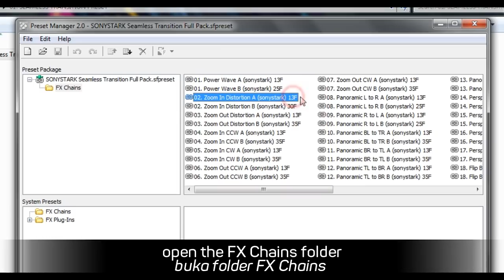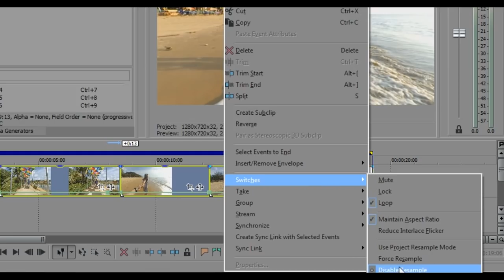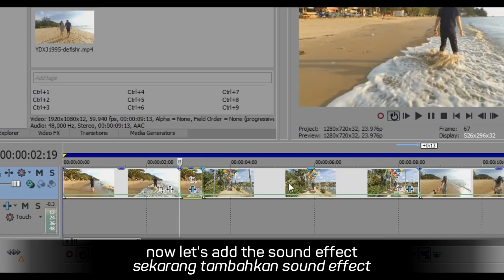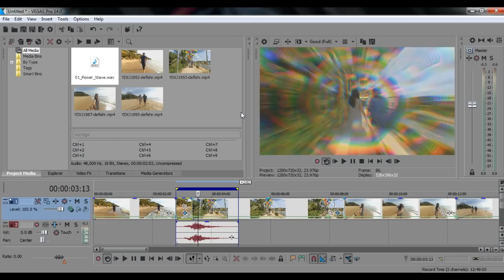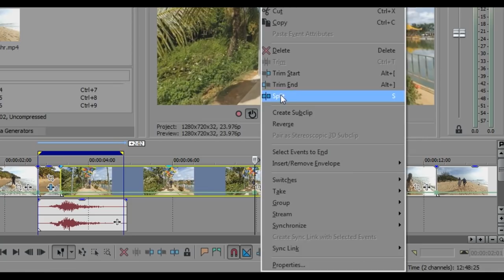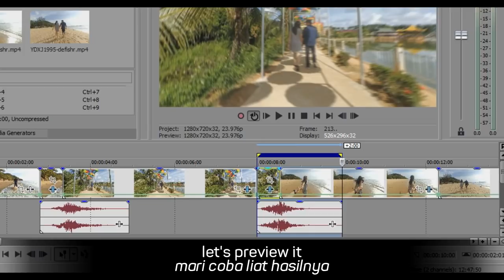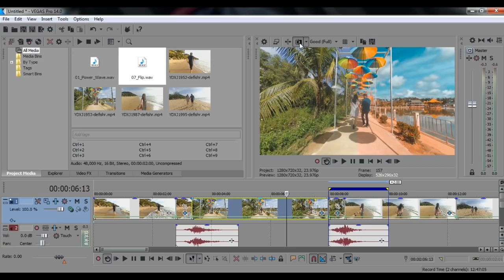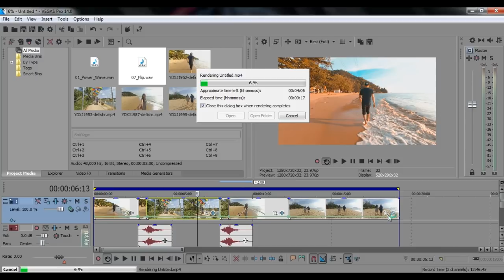Seamless Transitions Preset Pack for Vegas Pro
Hi, today i'm releasing Seamless Transitions Preset Pack for Vegas Pro, this preset will only work for 64bit PC/laptop, if you guys using 32bit PC/laptop i am sorry.
You really need these 2 plugin for vegas pro:
- Sapphire OFX v6.10 (at least)
- BCC v9.0.2 (this is the reason why you need 64bit arch system), BCC v9.0.2 is only compatible with 64bit PC/laptop
Please don't ask me if the preset will work without these plugins, because it's NOT going to work without these plugin, if you guys find out that you've got blank/black in transition that means your laptop/PC is just to low to use this preset, and if you guys find out that you have red "X" or watermark text during transition, that's mean you're using the plugins in trial mode.

Compatible with Vegas Pro (64 bit) 11, 12, 13, 14

you'll get 21 types of transitions preset, 7 types of sound effects, 2 LUTs color

you only get 1 transition preset
(make sure you've stable internet connection, make sure you've click red button "Subscribe on Youtube" and blue button "Follow on Instagram", if you still can't download it, try using other browser or try download from your smartphone instead)

PLEASE DO NOT MIRROR ALL THE LINK I HAVE LISTED, THANK YOU!